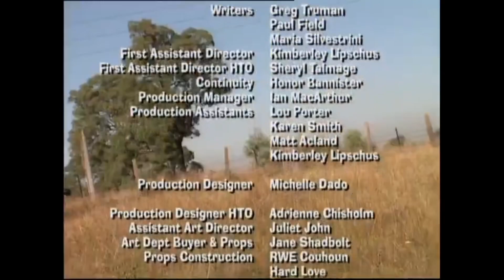The Wiggles: (TV Series 1) End Credits (Zardo Zap)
The Wiggles: (TV Series 1) End Credits (Zardo Zap) from The Wiggles (TV Series 1) Episode 7: Zardo Zap.